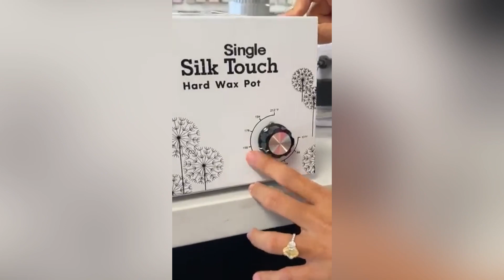Lông nách ngang ngược, mọc 3 chiều thì phải wax làm sao?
💪 Silk Touch - PREMIUM HARD WAX BEANS - 1 kg/box